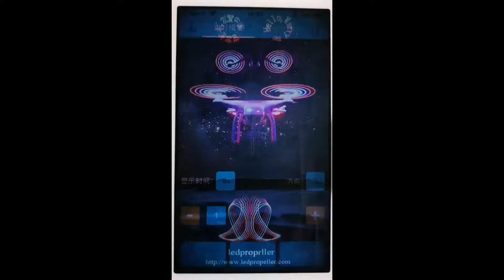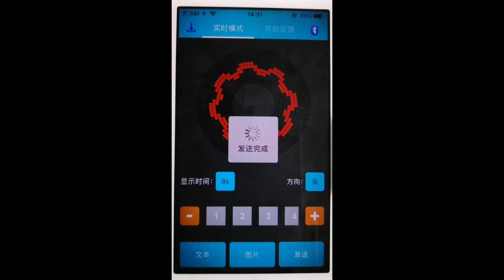DJI mavic 2 LED flash word propeller bluetooth APP for iphone ios